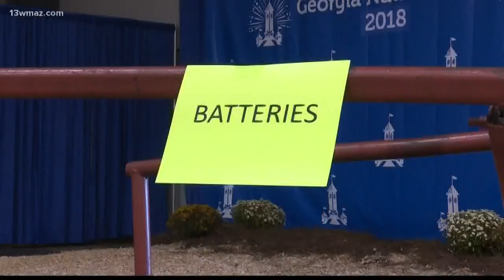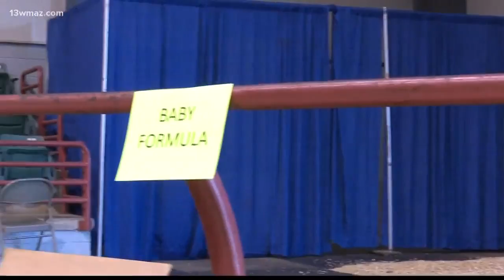Fairgrounds helping Hurricane Michael victims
13WMAZ News is the #1 station for news and weather in the Central Georgia area, serving people in Dublin, Macon, Milledgeville and Warner Robins.